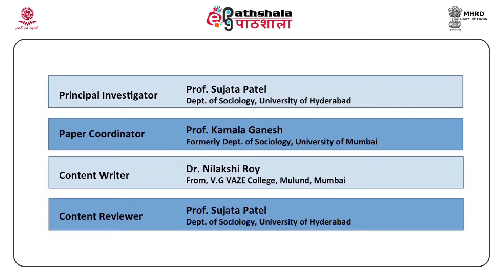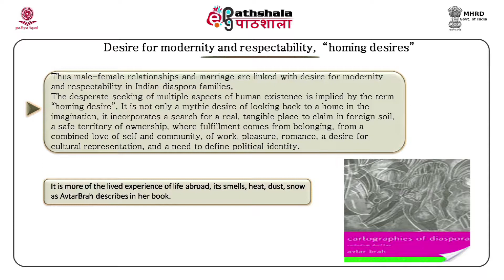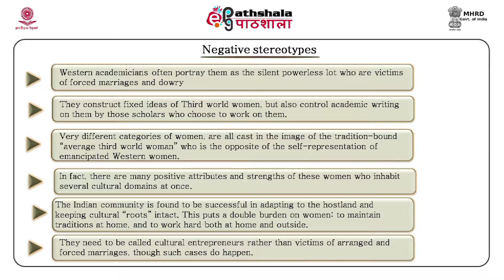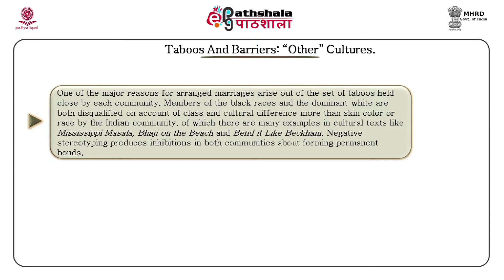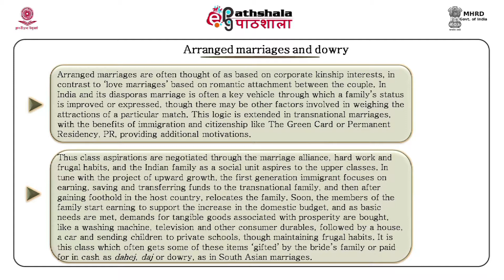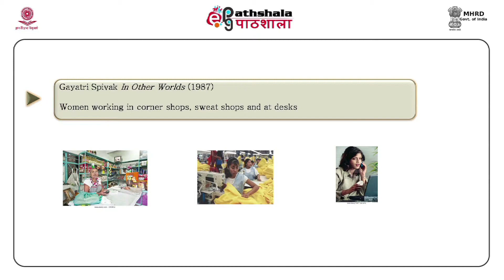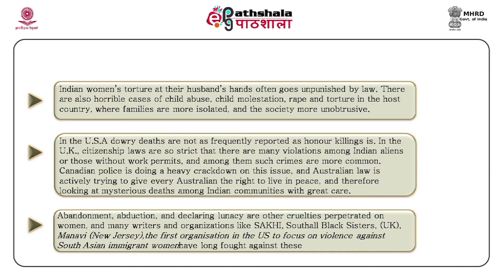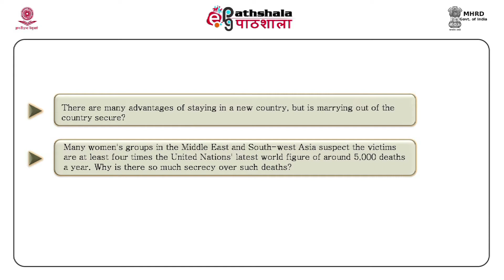Marriage and Domestic Violence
Subject: Sociology
Paper: Sociology of the Indian diaspora